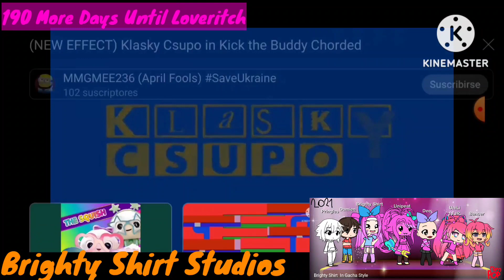Brighty Shirt Csupo Effects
It's Time Brighty Shirt Studios
WARNING